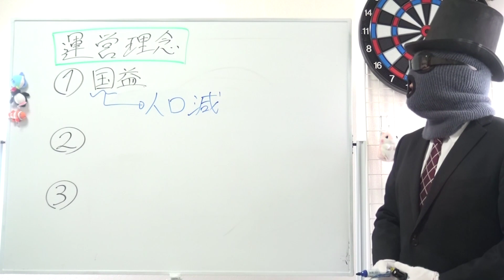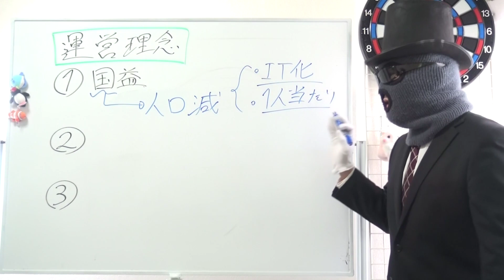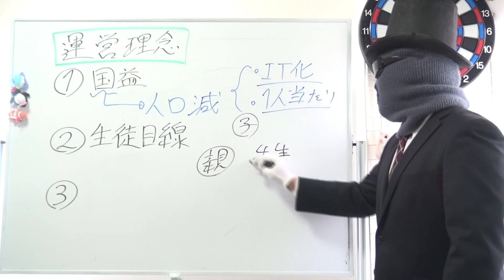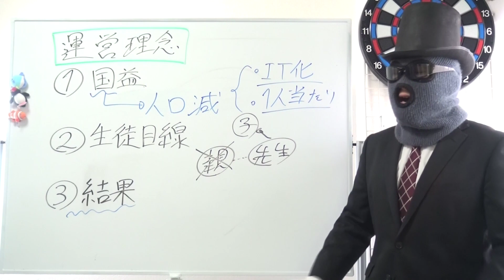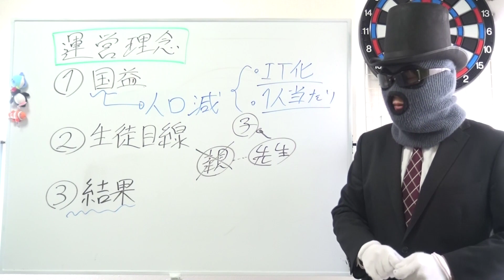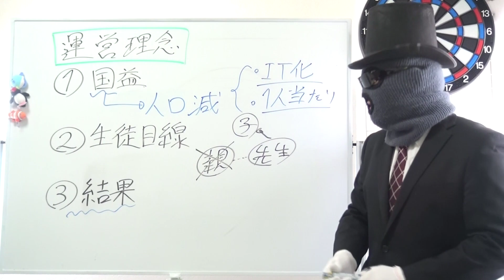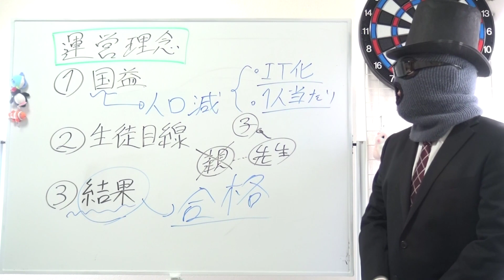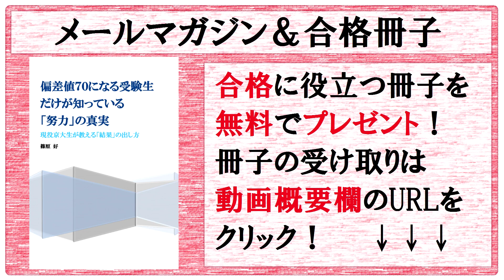運営理念～「無駄な努力」から日本を救いたい～私たちは「結果の出ない教育」を断固拒否します【篠原好】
【動画の説明】
運営理念～「無駄な努力」から日本を救いたい～私たちは「結果の出ない教育」を断固拒否します

【その他】
BGM...KOU-G様
SE. Bastet tail様